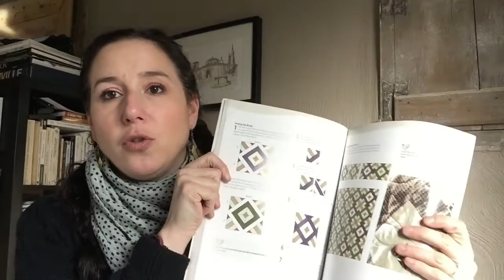Défi patchwork/ Bloc n•3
Voici le bloc n°3 de patchwork que j'avais réalisé depuis un certain moment. Il n'est pas très réussi mais le motif est assez original. Je vous le poste ce soir en espérant que cela vous donnera des idées. Je reviendrai avec une vidéo haul et projets couture très bientôt. Bonne soirée à tous.

Voici le lien si le livre que j'ai utilisé vous intéresse